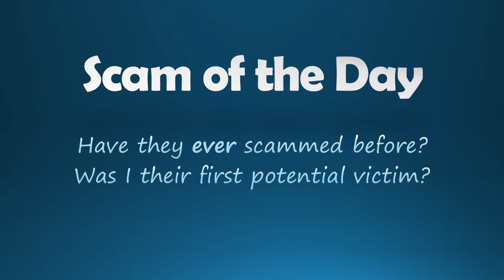Short Cable TV Box Upgrade Scam Call from Two Incompetent Amateurs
I receive scam phone calls every day. While my improv skills are weak, I try to waste their time anyway.

I've had some dumb scam calls, but this one took it to a new level. It's short, but please enjoy the sound of two guys who have NO CLUE what they're doing.